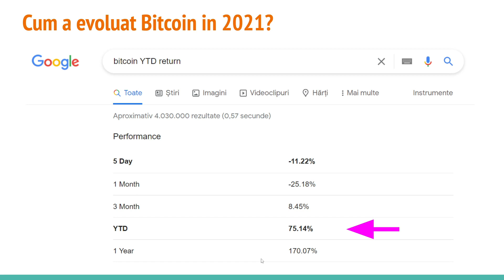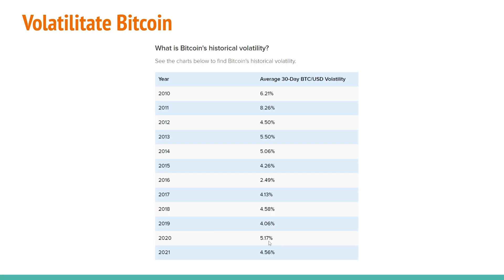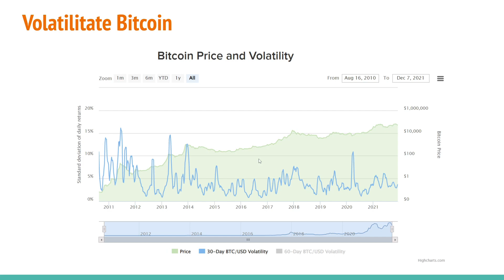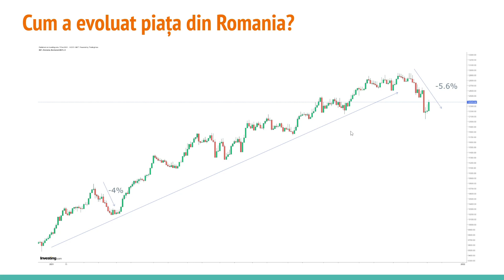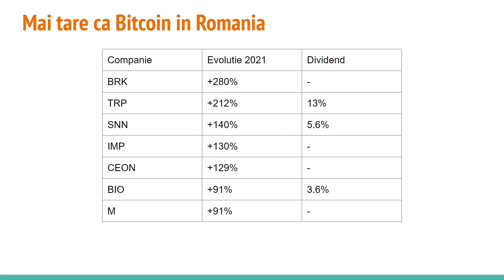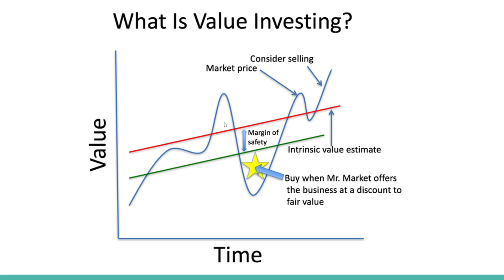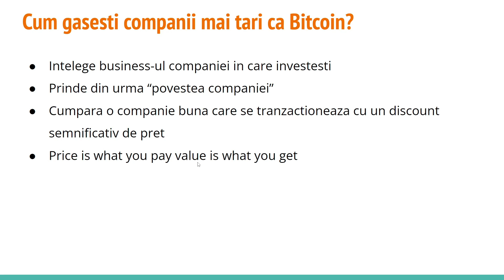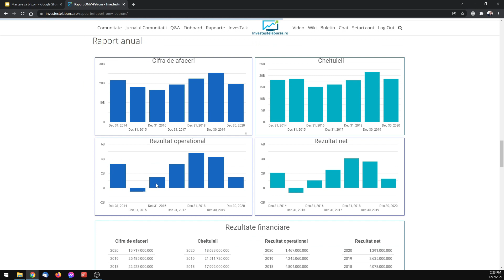Mai tare decat BITCOIN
Care sunt companiile care au livrat randamente mai bune decat BITCOIN?
Cum gasesti acele companii in care chiar merita sa investesti?
Ce reguli de investitii trebuie sa urmezi pentru a gasi acele companii care pot livra o crestere accelerata?